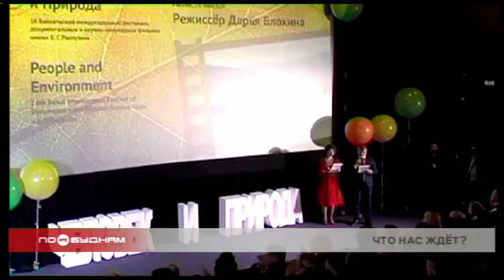Завершился отбор работ в программу международного кинофестиваля "Человек и пророда"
Ну а следующая новость порадует любителей отдохнуть культурно. Во внеконкурсную программу международного кинофестиваля «Человек и природа», который пройдёт в областном центре в конце сентября, попало сразу 10 картин со всего мира.

И в качестве работ можно даже не сомневаться. Ведь они прошли строгий отбор. Это фильмы из России, Армении, Италии, Германии, Турции и Испании. Непосредственно в основном конкурсе зрителям будет представлено 27 картин. Из них десять документальных и научно-популярных, пять игровых и 12 анимационных. Киноленты выбрали из 249 поступивших заявок из 54 стран мира. Фильм о наиболее актуальных экологических проблемах получит главный приз «Байкал». Гран-при фестиваля в этом году составит 200 тысяч рублей.